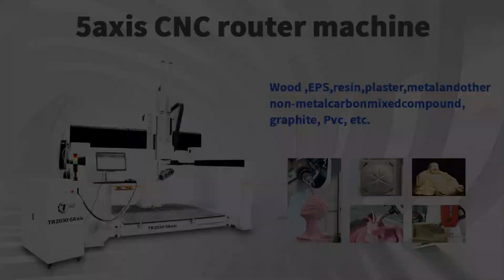Automatic tool change 5 axis cnc router foam carving machine 3d model engraving machine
This video shows our oscillating knife cutting machine for genuine leather material cutting, which can cut various leather, cowhide, sheepskin, genuine leather, PU leather, sheepskin, fur, leather bags, leather shoes, artificial leather, leather clothes and other flexible materials, and can cut single and multi-layer.
This oscillating knife has the characteristics of high efficiency, precision and automation, which provides convenience for the production of genuine leather industry